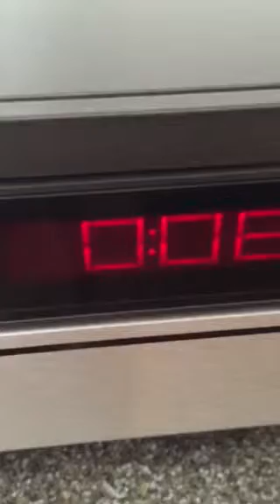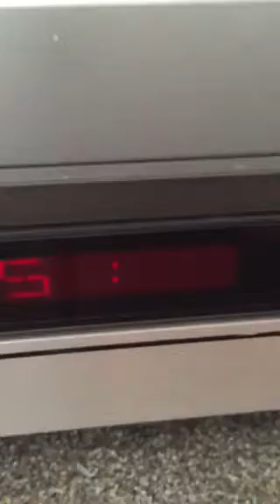Bang olufsen cd 50